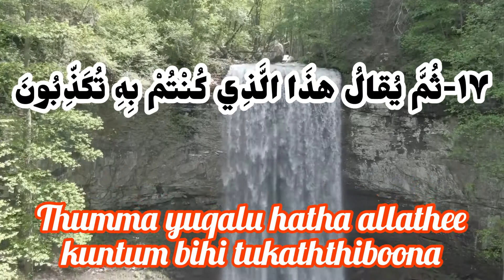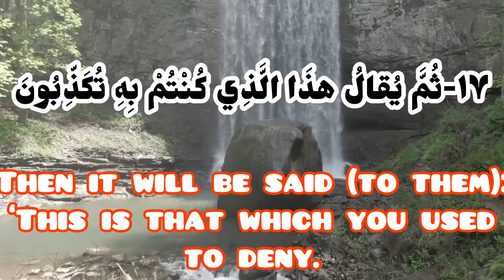beautiful recitation quran with native english translation: verse 17 Surah mutaffifin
Sura al-Mutaffifin has thirty six verses, 169 words, and 751 letters. It is one of Mufassalat suras (having short and numerous verses).
Content
The first three verses of this sura are concerned with a jurisprudential ruling: selling underweight, that is, not giving people the fair amount of what they have purchased, is forbidden and counts as a major sin. The sura characterizes the resurrection and the Afterlife, introduces good and bad people, points to the sarcastic laughter of unbelievers at believers in this world, and says that on Dooms Day, it will be believers who laugh at unbelievers.
Occasion of Revelation
Fraudulent Dealers in Medina
According to Tafsir-i nimuna, the occasion of the revelation of Sura al-Mutaffifin is as follows: 'Abd Allah b. 'Abbas says that when the Prophet (s) went to Medina, there were many fraudulent dealers. These verses were revealed, they obeyed the verses, and avoided fraudulences.bayan, a man called "Abu Juhayna" lived in Medina who had two measures: a small and a big one. He used the big one when he bought things, and used the small one when he sold them.A Verse Concerning Imam 'Ali (a)
Allama Tabataba'i quotes Majma' al-bayan as saying that the verse thirty, "when they passed by them, they winked at one another", is revealed about Imam Ali (a). It is said that he and some other Muslims were going to visit the Prophet (s). Some hypocrites mocked him, winked at each other, and laughed. When they went to their friends, they said: "today we saw that bold man (referring to Imam Ali (a)) and laughed at him". The verse was revealed then.
According to 'Allama Tabataba'i, this story is also cited by the Sunni exegete of the Qur'an, al-Zamakhshari.
Denial of Resurrection: A Consequence of Sins
According to the verse twelve of Sura al-Mutaffifin, nobody denies the resurrection except transgressors and sinners. In his al-Mizan, 'Allama Tabataba'i writes:
"It turns out that the only thing that makes one avoid sins is the belief in the resurrection. A person who is indulged in lusts and sins cannot accept any barriers to his acts. Thus, his sins lead him to the denial of the resurrection."
According to Imam al-Baqir (a), nothing distorts one's heart except sins. When the heart is accustomed to sins, it will increasingly desire them until they dominate it. Then the heart becomes upside-down.
Al-Tabrisi has cited a hadith from the Prophet (s) according to which, if someone recites Sura al-Mutaffifin, God will saturate him with a pure, clean drink never seen by anyone.
According to a hadith from Imam al-Sadiq (a), if someone recites Sura al-Mutaffifin in his obligatory prayers, God will protect him against the punishments of the hell after the resurrection; neither will the hellfire meet him, nor will he meet the hellfire. According to another hadith from Imam al-Sadiq (a) cited in Tafsir al-burhan, if Sura al-Mutaffifin is recited for anything, that thing will be immune from all evils and insects on Earth.